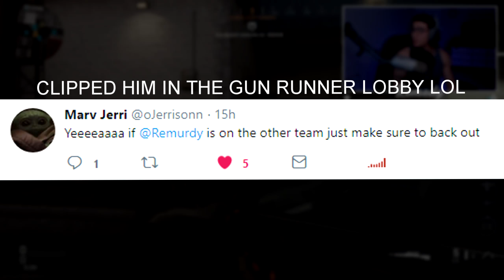I SNIPED with FAZE in my name on Modern Warfare. Here's the result...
👇OPEN THIS DESCRIPTION NOW👇

Decided to sniper on Modern Warfare with FaZe in my clantag for a few games. Primarily used the Kar98k and MK2 Carbine, but also used the ax50 for a little and it worked out. HIT ALL OF THESE ON STREAM SO CHECK ME OUT DOWN BELOW!

Northern Forces!

faze sniping
faze clan
faze clan modernw arfare
best modern warfare class setup
best mw sniper
best modern warfare snipers
mk2 carbine mw
kar98k mw
best class setup
500 hours of sniping
best modern warfare sniping
kar98k modern warfare
mk2 modern warfare